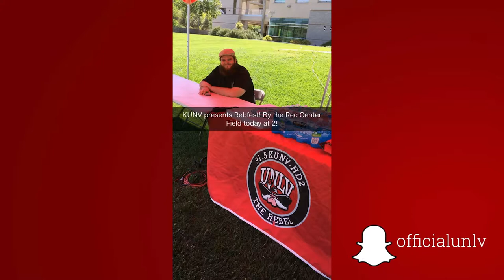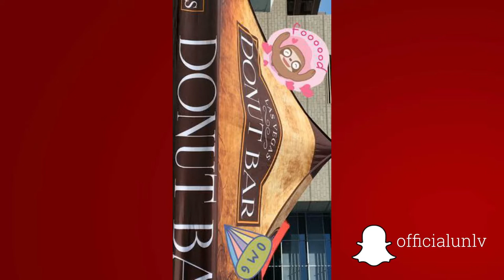RebFest 2017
Check out the second RebFest featuring a line-up of awesome bands presented by KUNV.